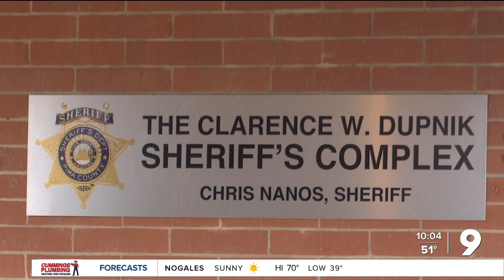Pima County Sheriff's Department investigates horse found dead in desert